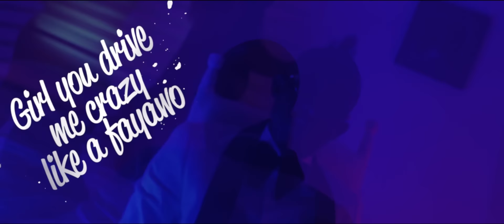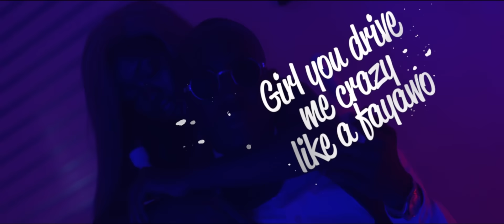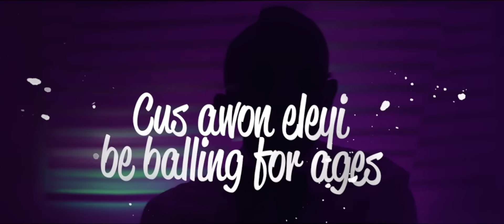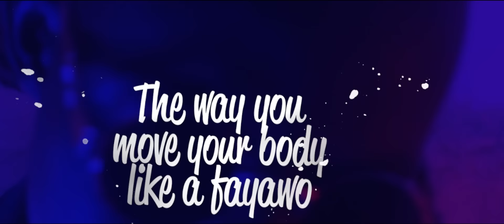Bode Blaq PARTY ANIMAL Lyrics VIDEO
This is the official Lyrics Video to the Party Animal by BodeBlaq, created iAmXela and Director Lekan, Styled By Ken Episode.